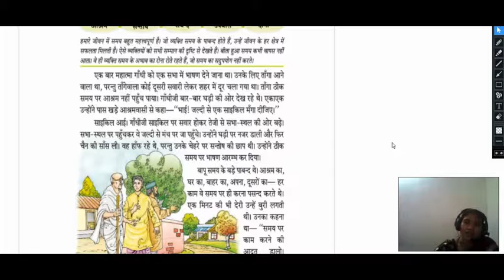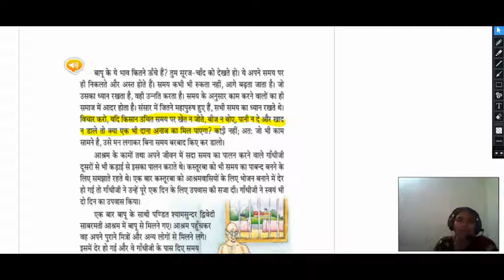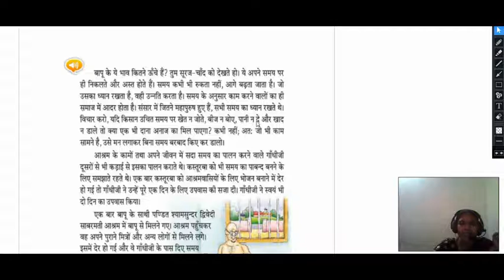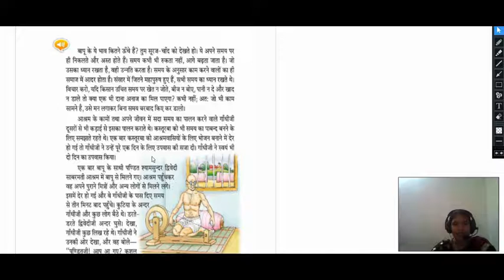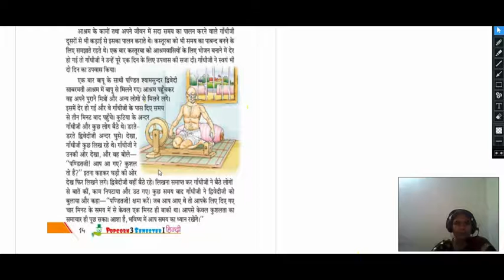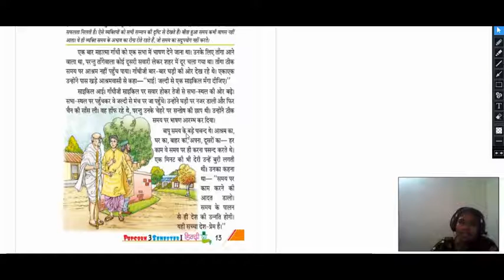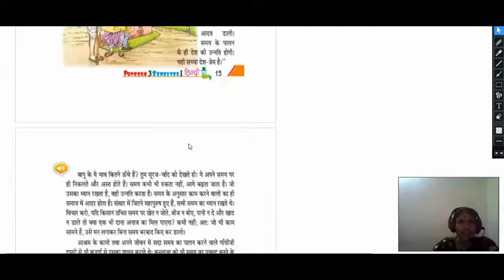CLASS 3RD HINDI CH-2 [ समय का पालन ] REV-2.3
Class      3RD
Subject   HINDI
Topic       CH-2 [ समय का पालन ]